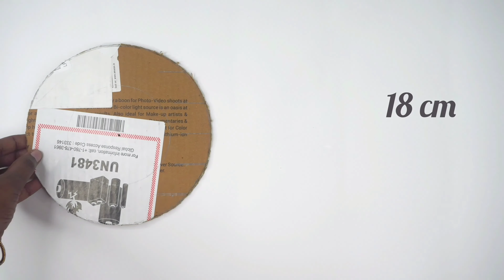Wall Hanging Craft Ideas | DIY Home Decor | Paper Flower Wall Hanging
Hi Friends,

Welcome to S3 Craft Creations. In this video i will show you how to make beautiful paper wall hanging crafts .